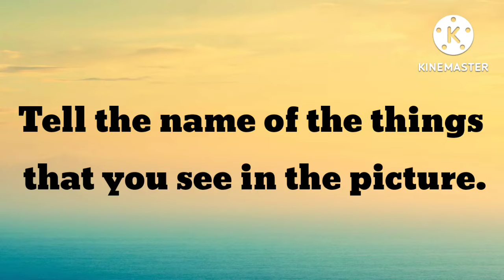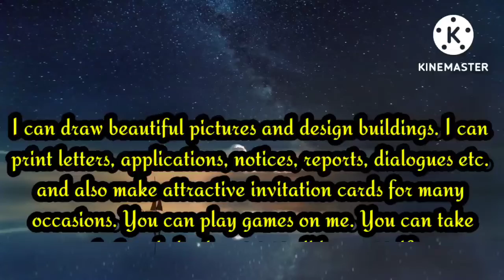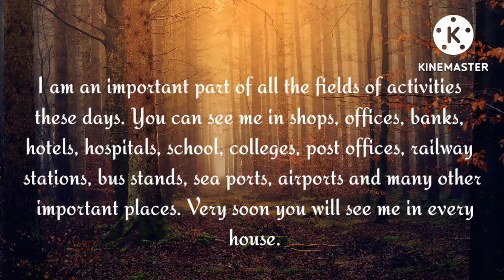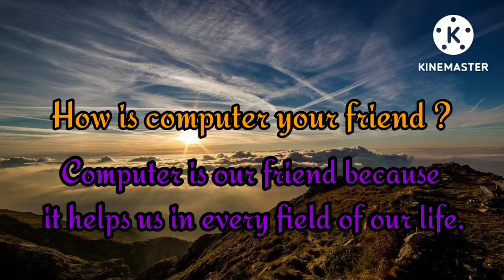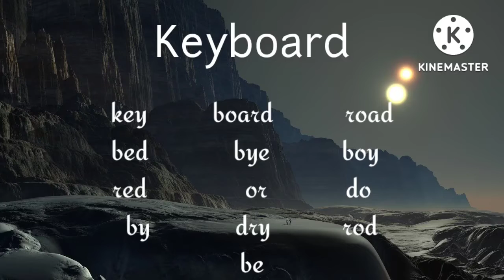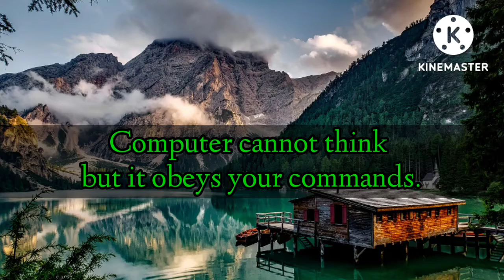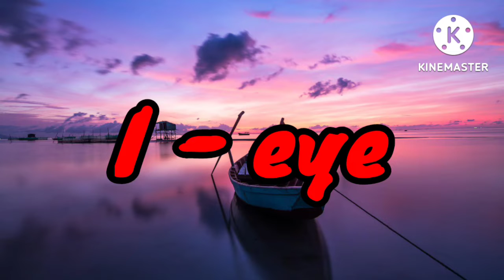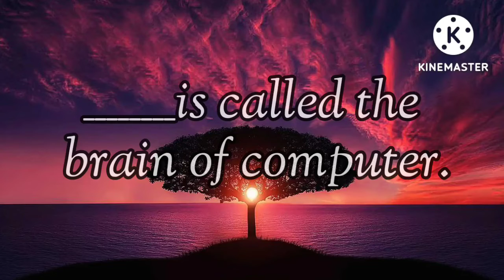Class 5 English My Friend Computer